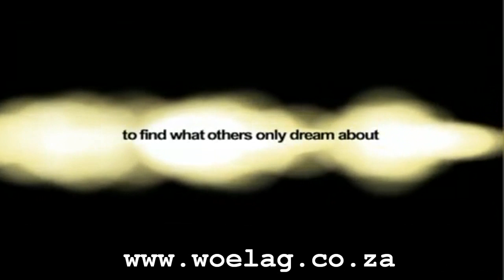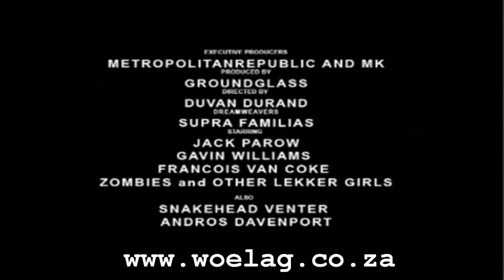Jack Parow - Dans Dans Dans trailer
Die kak gevaarlike trailer vir die nuwe music video dans dans dans. Hos ja!!